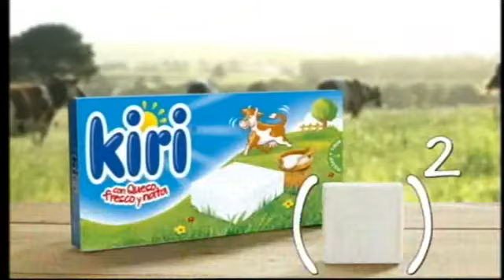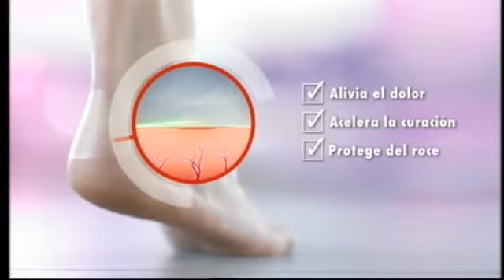ANTENA 3 | Bloque de anuncios 11/06/2016 [1]